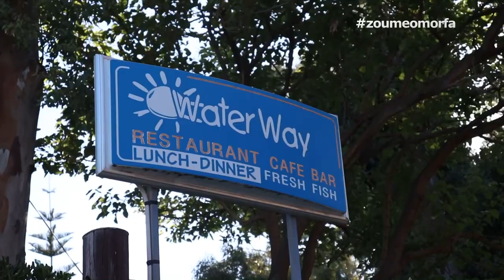Waterway Restaurant Cafe-Bar / Κεφαλλονιά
Το Waterway αποτελεί μία από τις πρώτες προτιμήσεις των εστιατορίων στην Κεφαλλονιά!
Σε μία γαλήνια, ιδανική τοποθεσία και υπέροχη θέα στα απέραντα νερά του Ιονίου, οι διακοπές σας περνούν σε άλλο επίπεδο!
 Είτε επιθυμείτε ένα νόστιμο κοκτέιλ μετά από μια ωραία μέρα σε μια από τις πιο ήσυχες παραλίες της Κεφαλονιάς , είτε επιθυμείτε ένα ρομαντικό δείπνο σε ένα καταπληκτικό περιβάλλον, το Waterway είναι ο απόλυτος προορισμός σας!

Waterway Restaurant Cafe-Bar

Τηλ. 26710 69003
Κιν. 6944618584